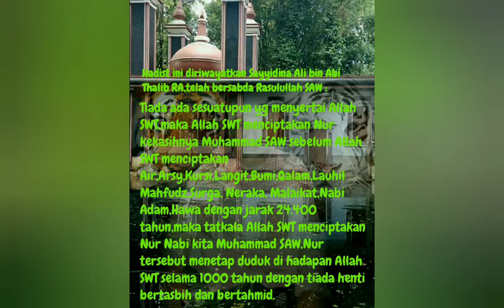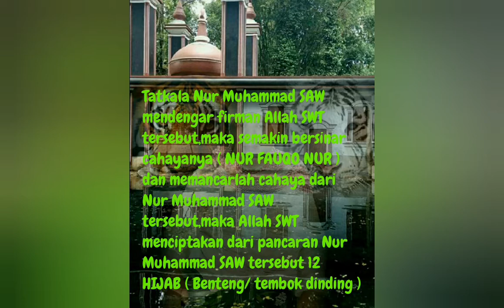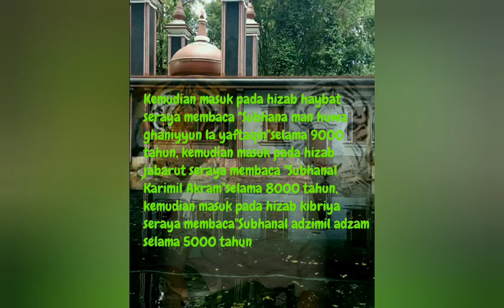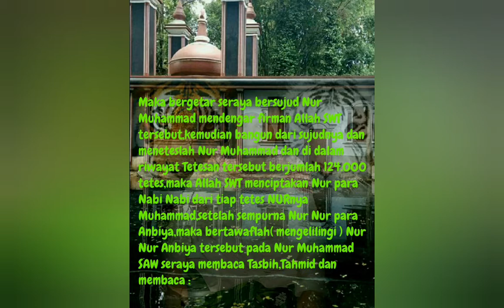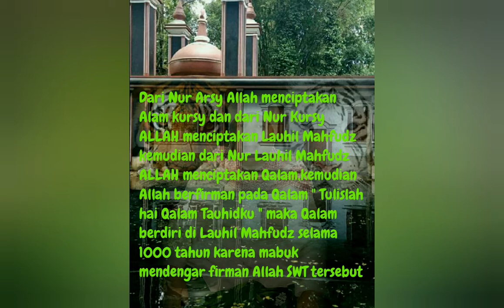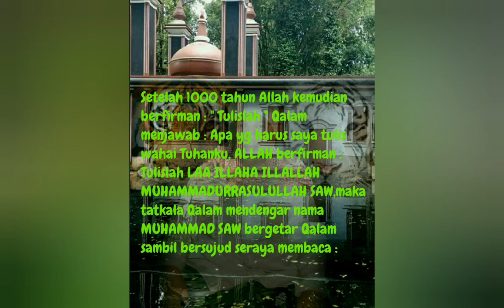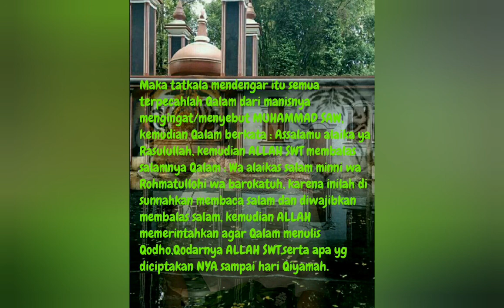INILAH AWAL MULANYA PENCIPTAAN NUR MUHAMMAD | 12 TASBIH NUR MUHAMMAD @ MJ CHANNEL0408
Video ini adalah penjelasan mengenai Penciptaan NUR MUHAMMAD dan Alam Semesta beserta isinya dari NUR MUHAMMAD SAW (12 Tasbih NUR MUHAMMAD SAW).